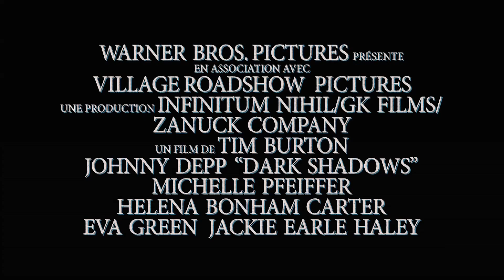Dark Shadows | Bande-Annonce (VF)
Bande Annonce VF de Dark Shadows
Sortie en Mai 2012

Film fantastique, épouvante-horreur et comédie réalisé par Tim Burton avec Johnny Depp, Helena Bonham Carter, Michelle Pfeiffer, Jackie Earle Haley, Isabella Heathcote et Eva Green.

Résumé de provenant du site Allociné: En 1752, Joshua et Naomi Collins quittent Liverpool, en Angleterre, pour prendre la mer avec leur jeune fils Barnabas, et commencer une nouvelle vie en Amérique. Mais même un océan ne parvient pas à les éloigner de la terrible malédiction qui s'est abattue leur famille. Vingt années passent et Barnabas a le monde à ses pieds, au tout au moins la ville de Collinsport, dans le Maine. Riche et puissant, et c'est un séducteur invétéré... jusqu'à ce qu'il commette la grave erreur de briser le coeur d'Angelique Bouchard. C'est une sorcière, dans tous les sens du terme, qui lui jette un sort bien plus maléfique que la mort : celui d'être transformé en vampire et enterré vivant.
Deux siècles plus tard, Barnabas est libéré de sa tombe par inadvertance et débarque en 1972 dans un monde totalement transformé...

Trailer of Dark Shadows
In Theaters: May 2012.

American supernatural comedy-drama film directed by Tim Burton with Johnny Depp, Helena Bonham Carter, Michelle Pfeiffer, Jackie Earle Haley, Isabella Heathcote and Eva Green.